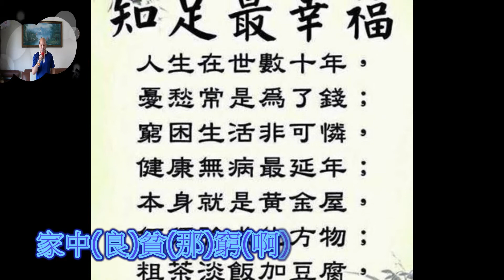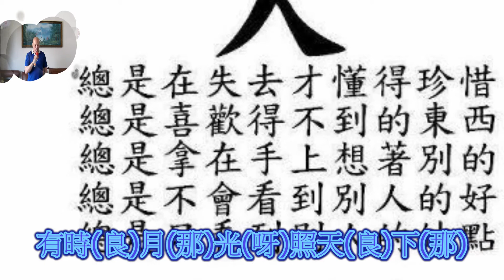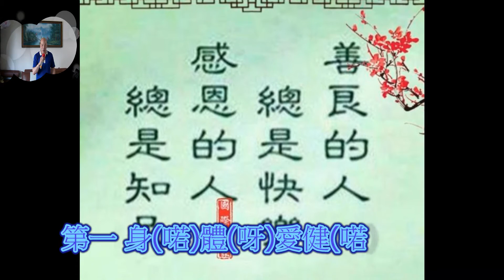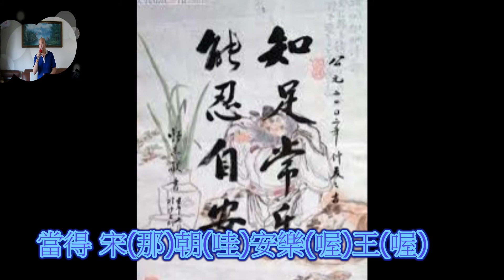客家歌曲 家中貧窮志氣高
原唱:李秋霞/錄影音:電腦/伴唱/音圓伴唱機 /場地:客廳/背景:圖/影片:網路擷取..
大家好..捱係屏東縣內埔鄉老北勢客家人.本平台為傳承推廣客家歌母語用途,不以營利為目的,如有聽到覺得不錯的客家歌可向各大唱片公司[龍閣影視][上發影視][漢興影視][吉聲影視][嘉應影視][展逸工作室]等買原版CD的唷..感恩[金嗓][音圓]伴唱機,以上各大公司如覺得我有不當侵權之處[敬請告知] 下架處理